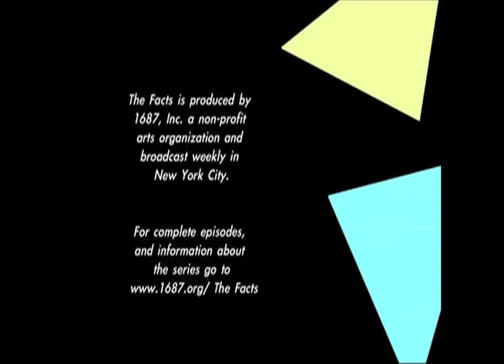Slice of THE FACTS: Milagros 1.2_More Resistance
The Facts is a TV/web series produced in New York City.  Each episode is either a music-story (using composed and improvised music and story) or a discussion between scholars and experts.  This is a section of a music-story.